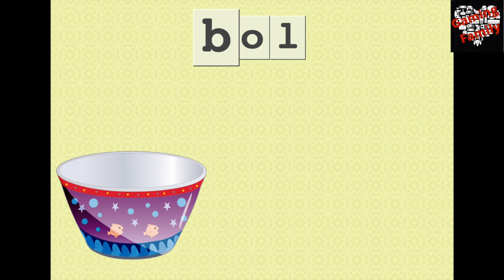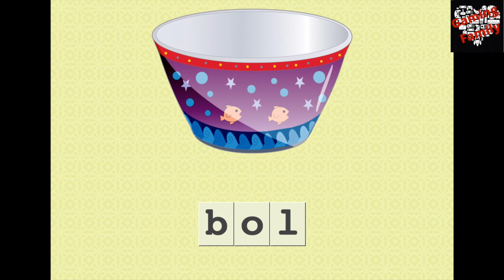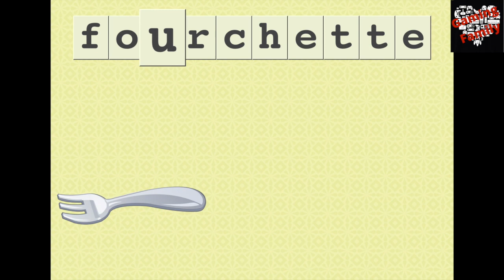LEARN FRENCH FOR KIDS Useful Words Around The House APPRENDRE LE FRANCAIS POUR LES TOUT PETIT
Hi, today we are playing LEARN FRENCH FOR KIDS Useful Words Around The House APPRENDRE LE FRANCAIS POUR LES TOUT PETIT

Powerful educational tool for toddlers and preschoolers. It provides fun while giving your child a head start on learning about letters and words.

Find this game on app store at FIRST WORDS